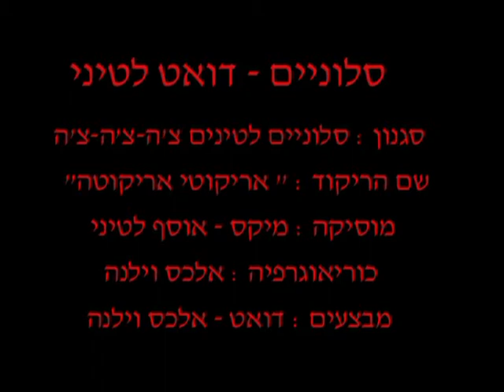Lidor Studio Dance Show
School party 08/2007